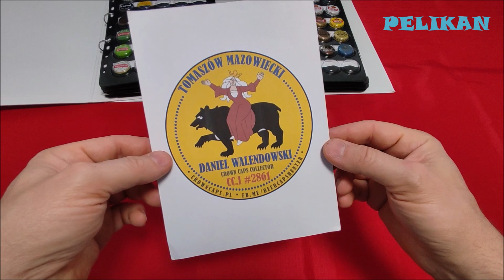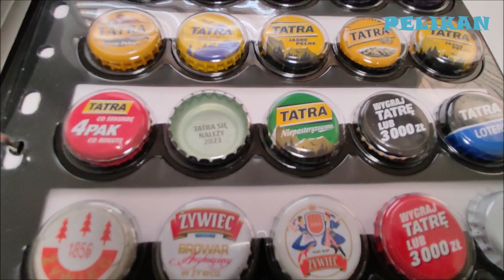Kapsle okolicznosciowe i nie tylko